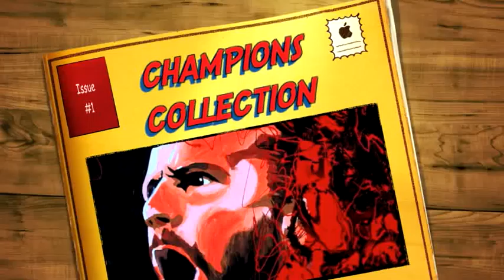The Champions Collection by Rob Schamberger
Showcasing the paintings I have done to date for my Champions Collection!

See how you can get the book collecting them and ones I haven't done yet here:
But hurry, you only have until February 13th, 2013!